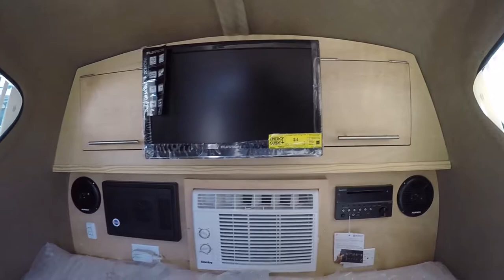myPod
something you want, something you must have….
for windsurfing and paragliding trips...